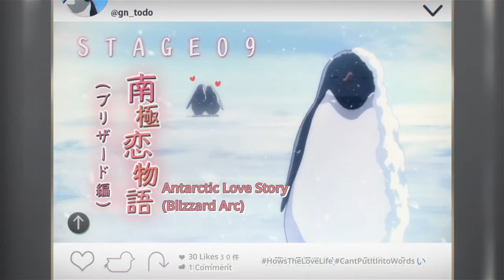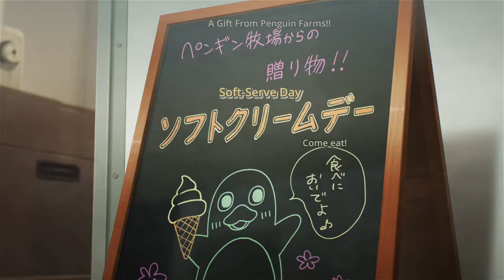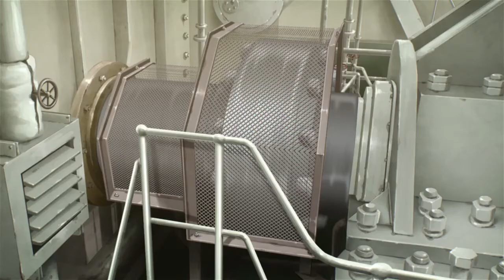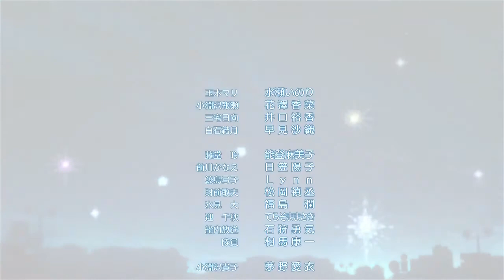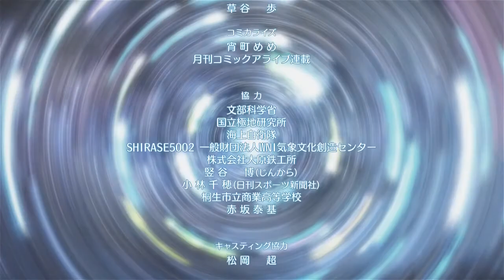A Place Further Than The Universe episode 9 English Sub/宇宙よりも遠い場所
宇宙よりも遠い場所
A Place Further Than The Universe
2018 Anime Series

Mari Tamaki is a second-year high school student who wants to make the most out of her youth but is usually too afraid to do so. One day, she meets Shirase Kobuchizawa, a girl who has been saving up to travel to Antarctica, where her mother disappeared three years ago. Joined by two other girls, Hinata Miyake and Yuzuki Shiraishi, they join an expedition headed towards the Antarctic.
(From A Place Further Than The Universe Wikipedia)

This video does not belong to me. I do not have the intend to make profit out of this video.

Produced by Madhouse
Directed by Atsuko Ishizuka
Written by Jukki Hanada